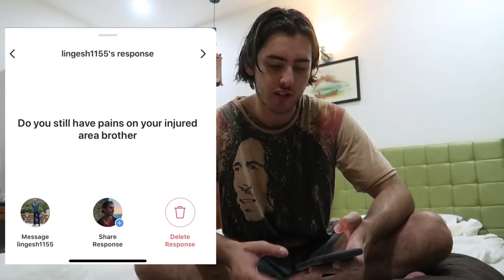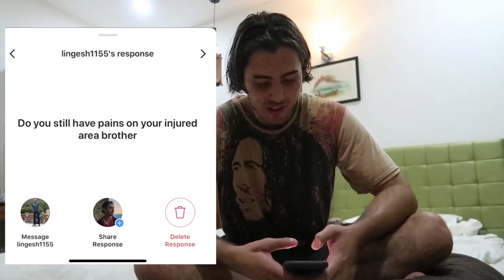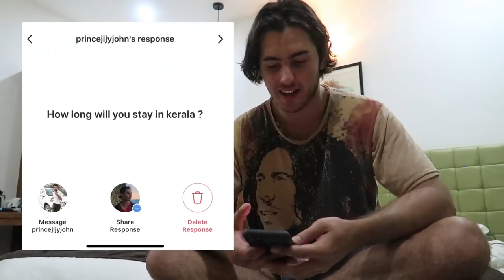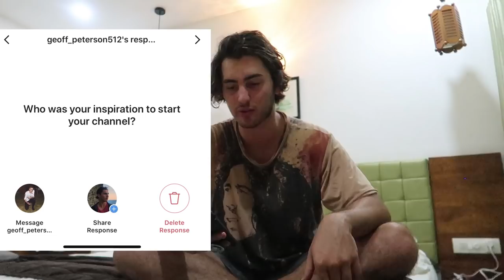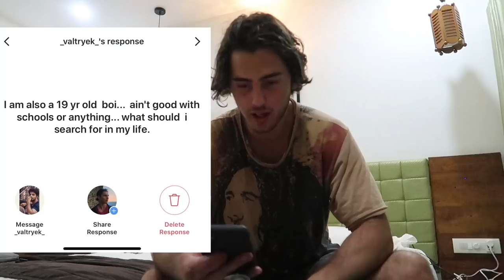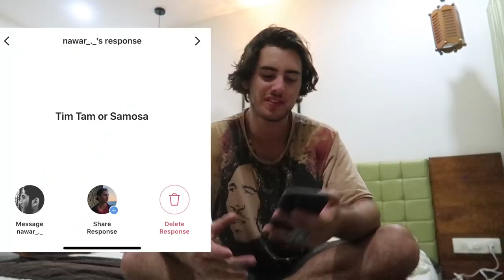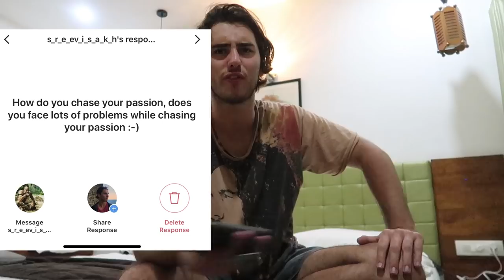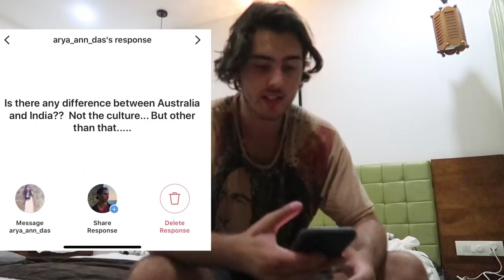My Indian Girlfriend? Worst Thing About India? | 100K QnA Special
Firstly, I want to thank you all for the amazing support you have given me over the past 9 months of creating videos. I have dreamt of this moment and finally thanks to you all we have hit 100K. I am so grateful to each and every one of you for supporting me along the way.